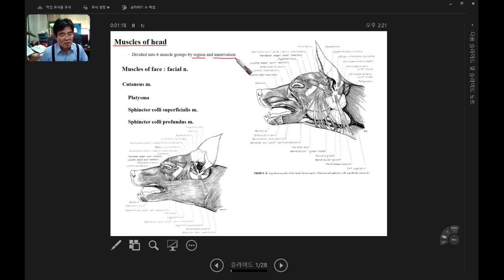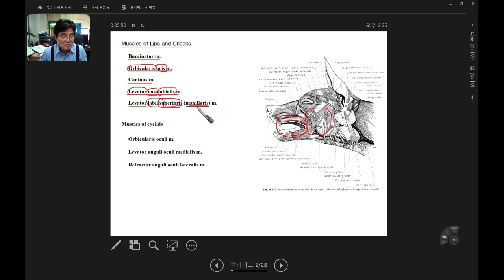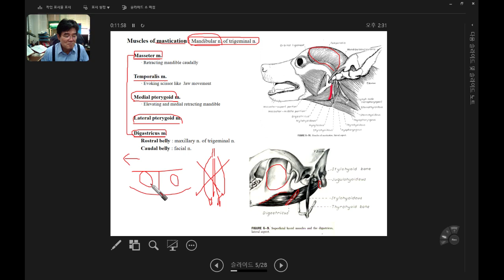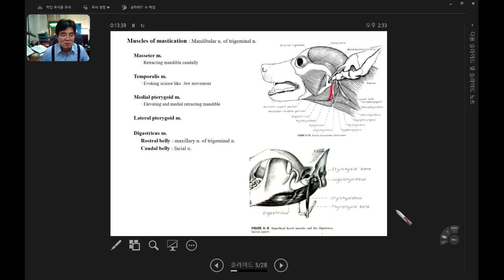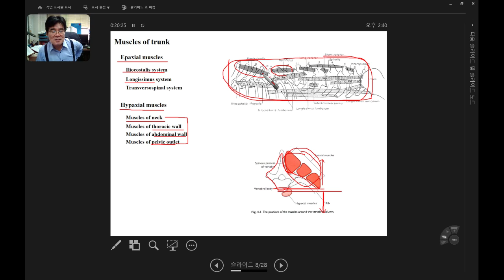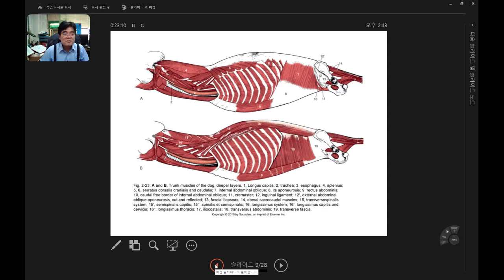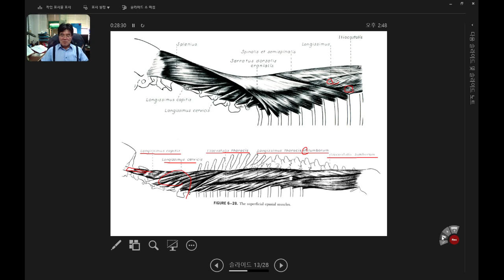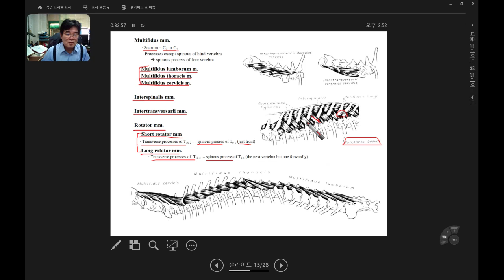경북대학교 수의학과 수의해부학 7주차 강의 동영상 근육 2 part 1(1/4)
재생목록에 해당 CHAPTER의 UPDATE VERSION 이 있습니다. 참고하세요.